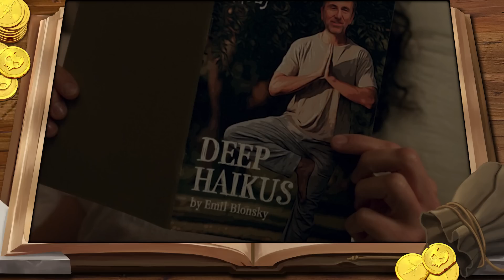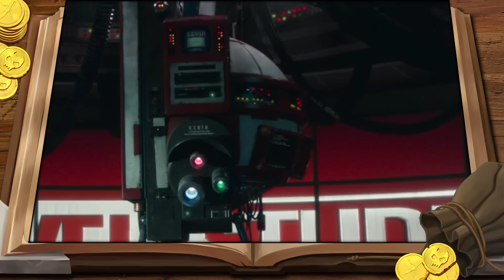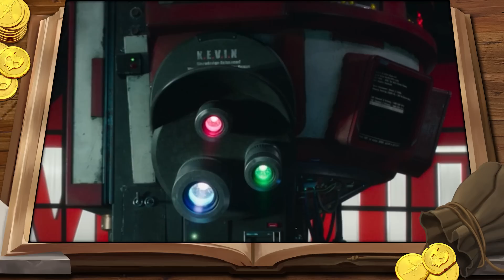She-Hulk is Bad - Episode 9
She-Hulk Season 1 Episode 9 Review and Breakdown explaining the story plot and other things you missed in She-Hulk

Endcard Music: "Tough" by NEFFEX
Premiere Intro Music: "Statement" by NEFFEX